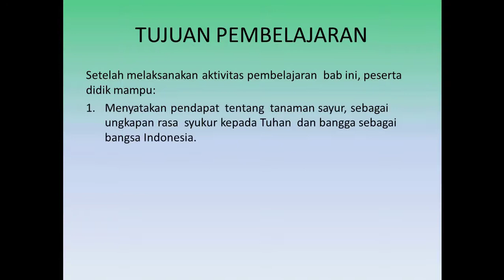Budidaya Tanaman Sayur Prakarya 7 Semester Genap